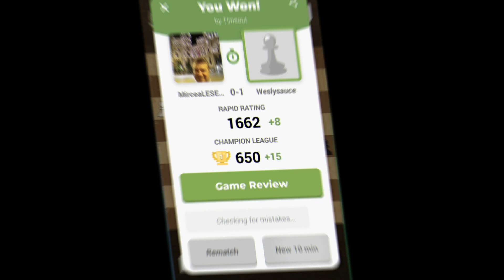Chess Match WeslySauce Vs MirceaLESEANU